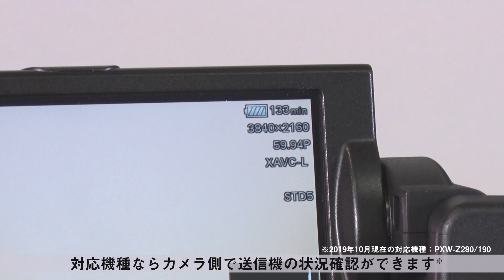【新製品】ソニーのワイヤレスマイクシステムUWP-D21を従来モデルD11と比較してみた！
【使用機材】
ソニー ワイヤレスマイクロホンパッケージ UWP-D21

当店ならキャッシュレス5％還元対象！（2020年6月末まで）

[別チャンネル]【システムファイブドローン専門チャンネル -YouTubeチャンネル】